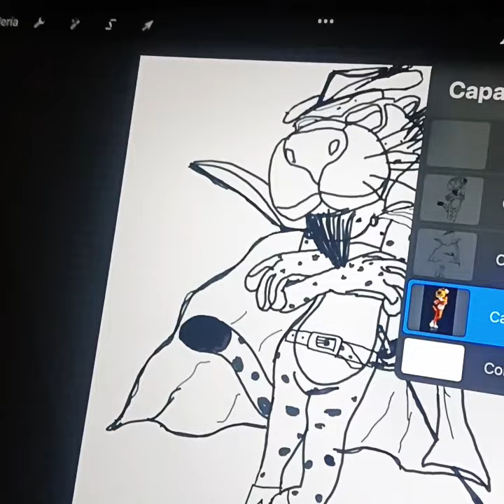tigre chito como el traje del gato con botas.